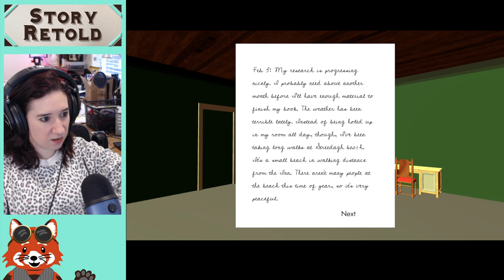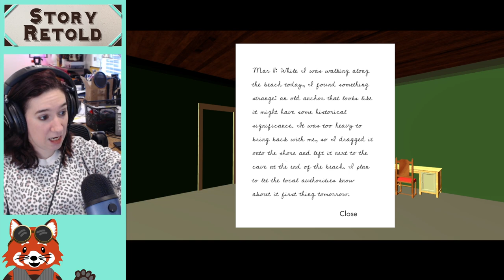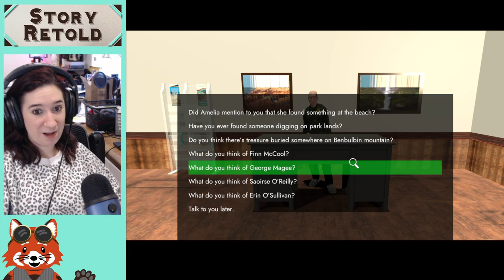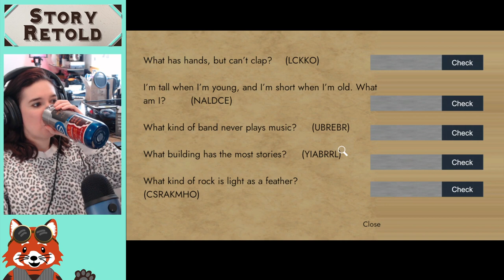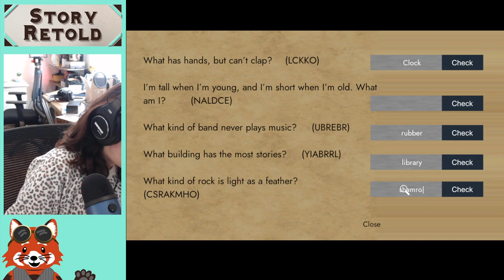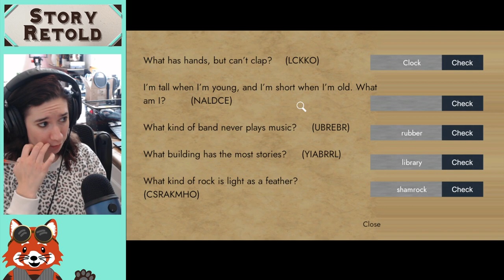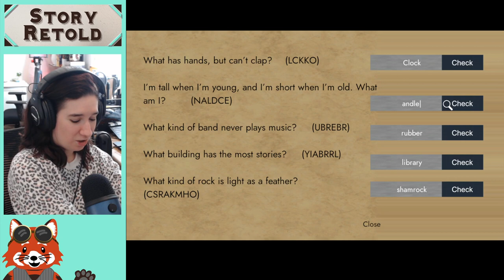Marcella Moon: Secret on the Hill | Full Playthrough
Calina of StoryRetold plays Marcella Moon: Secret on the Hill by indie game developer Hidden Ocean games. This game released on Steam on June 15th, 2020 by a one-woman team. In this game, we play as the lead female protagonist, Marcella Moon, who is asked to investigate a missing persons case in Ireland. Was it the fairies who took the missing writer?